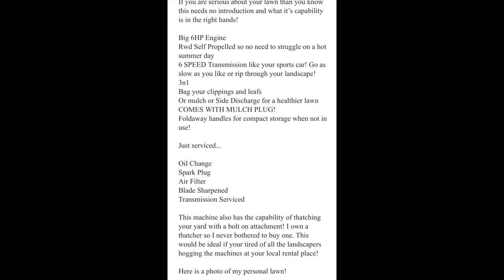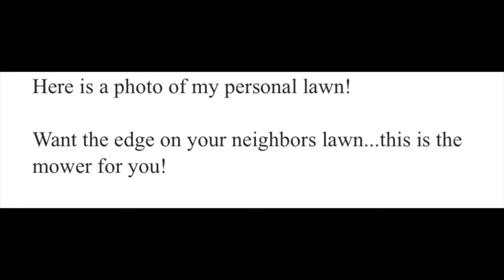Snapper Ninja Hi Vac Lawn Mower Restyle & Restoration Part 3 THE END HOW TO SERVICE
Unfortunately this the FINAL EPISODE of the Iconic BIG 6 Snapper Ninja Hi Vac Lawnmower!

it was truly an honor and pleasure to save this thing from many more years of neglect.  I sold the mower to a new home owner and they are EXTREMELY EXCITED to own it!  My sister didn't end up taking the lawn mower so I put it up for sale for $400 and in less than 48 hours it was $$$OLD SOLD SOLD!

I changed the oil and installed new air filter.

20 oz of 30 weight!

I fix and flip small equipment as a side hustle!  How TO Videos on how service and repair your machines TOO!  Don't forget to click to the LIKE BUTTON TOO!  Comments are welcomed...GOOD OR BAD!